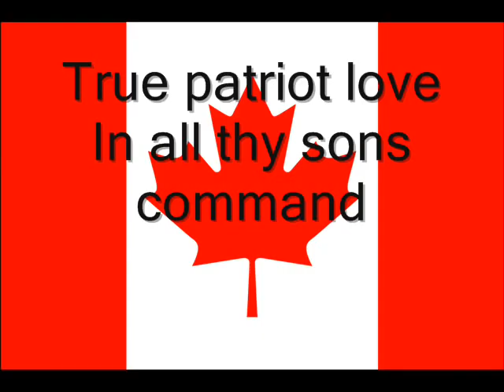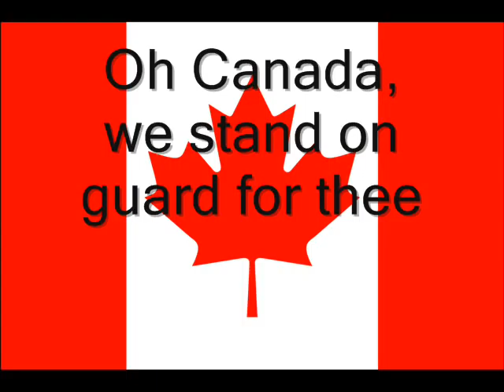Canadian National Anthem (lyrics) Oh Canada